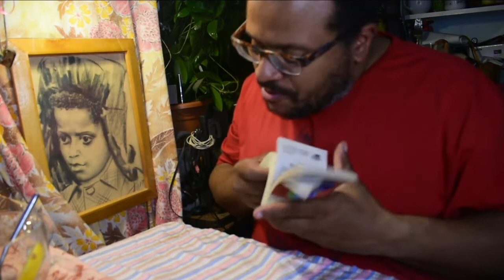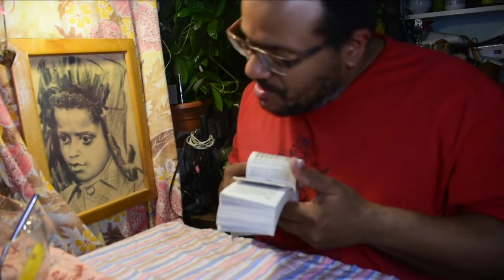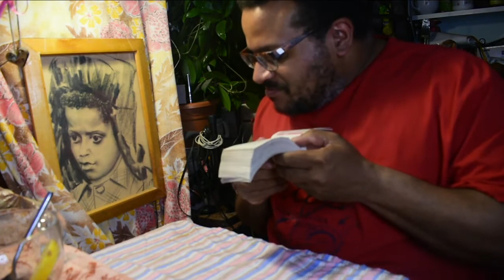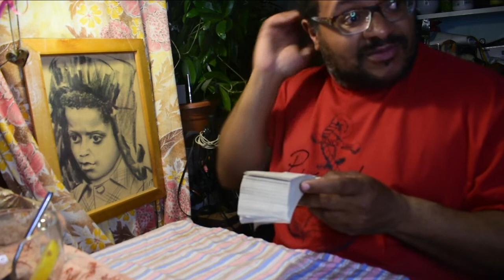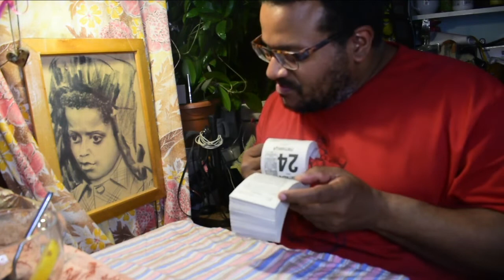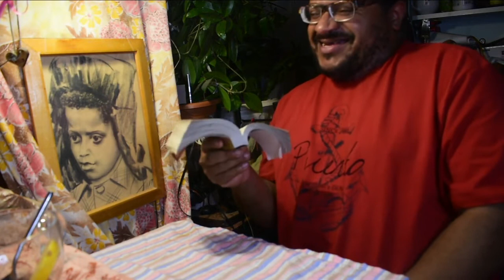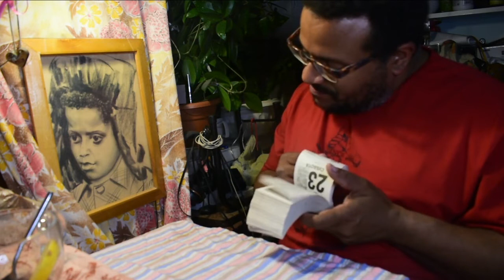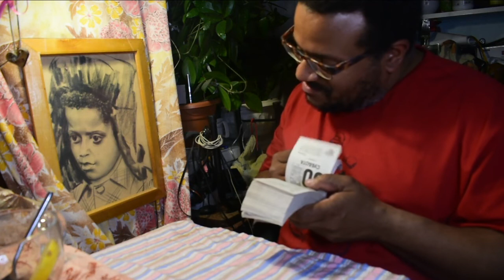Мукбанг еданакамеру. Ем кишмиш. Обязанности кота. (Шутка) Часть 3.